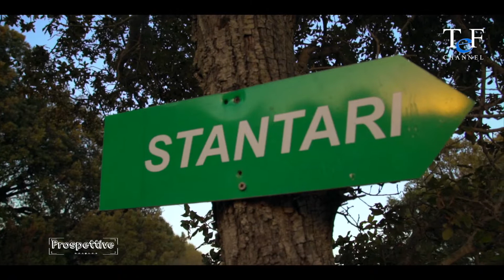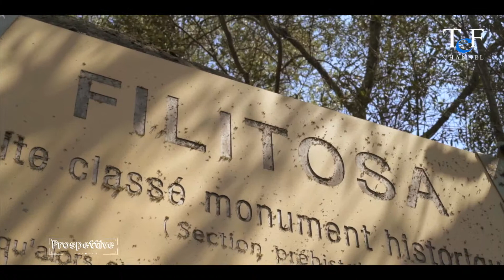Corsica Prospettive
Prospettive è un programma documentaristisco di produzione Tef  Channel canale 12 dtv (in Umbria) e 831 Sky, a cura di Arianna Fiandrini e con la regia di Mauro Magrini.
Documentario dedicato alla Corsica